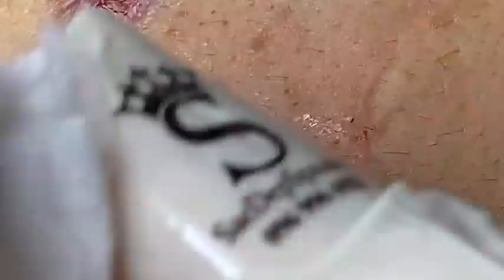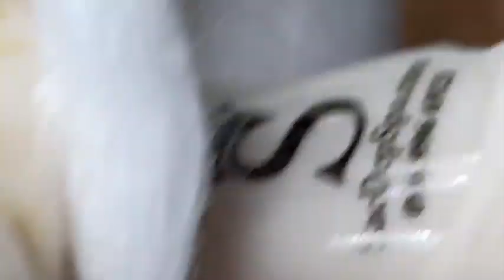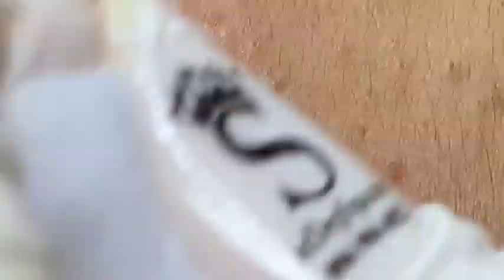𝐓𝐡𝐞 𝐁𝐞𝐬𝐭 𝐏𝐢𝐦𝐩𝐥𝐞 𝐏𝐨𝐩𝐩𝐢𝐧𝐠 𝐕𝐢𝐝𝐞𝐨𝐬 𝐘𝐨𝐮’𝐯𝐞 𝐄𝐯𝐞𝐫 𝐒𝐞𝐞𝐧